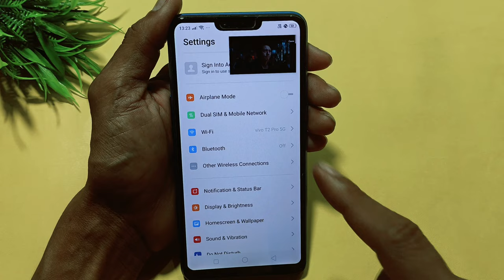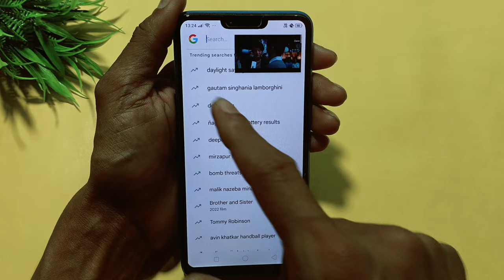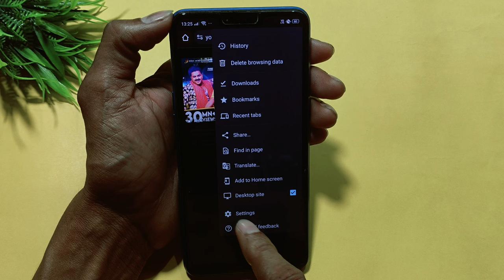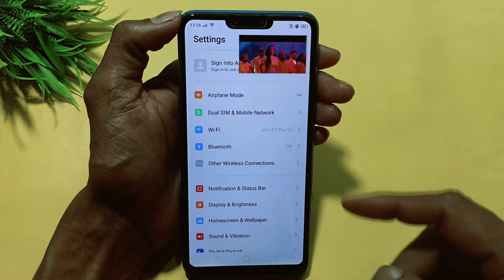youtube video home screen me kaise chalaye ! home screen youtube video playback 2025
youtube video home screen me kaise chalaye ! home screen youtube video playback

Namaskar,
दोस्तों इस वीडियो में यह बताया गया है कि आप यूट्यूब के वीडियो को होम स्क्रीन पर कैसे चलाओगे तो यूट्यूब के वीडियो को आप android मोबाइल phone को होम स्क्रीन पर चलना चाहते हैं तो इस वीडियो को देखकर आप बिल्कुल चला सकते हैं ! Thanks.

I hope ke apke liye youtube video play home screen wali Settings bahut hi useful saabit hoga to video ko like karde aur agar channel par NEW hai to Subscribe jarur kare. Thanks.